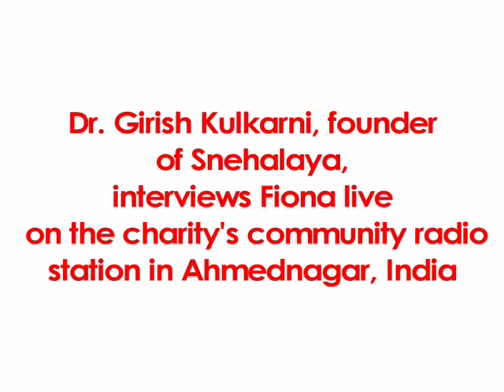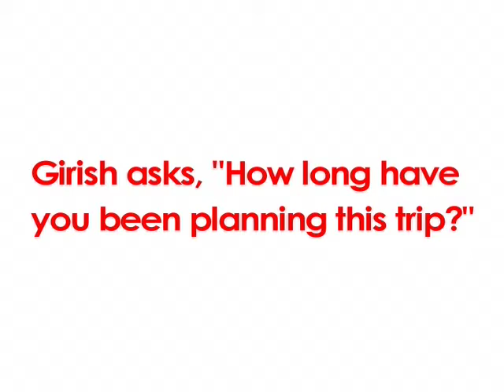Fiona on the Snehalaya radio show.mov